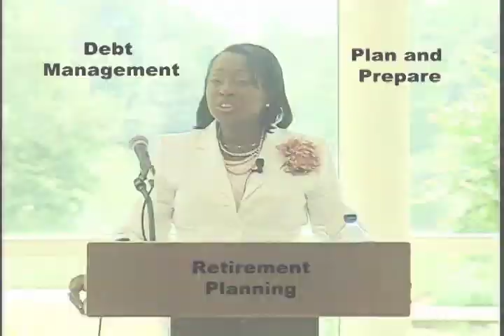Money Matters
Author, Mary Grate-Pyos shares her wisdom on money matters with a group of women during the Prince George's Chamber of Commerce Spring Fling.